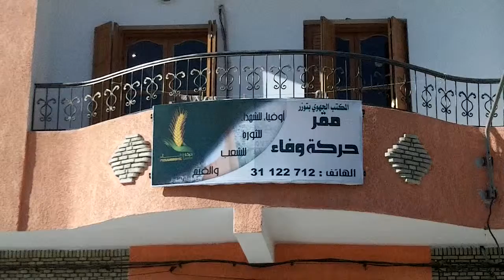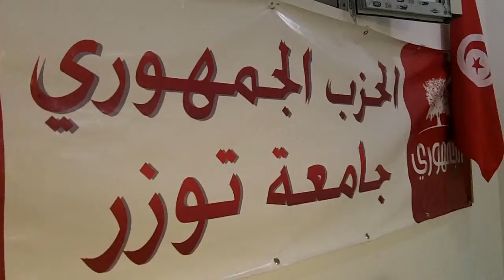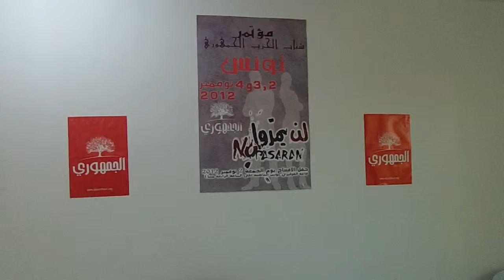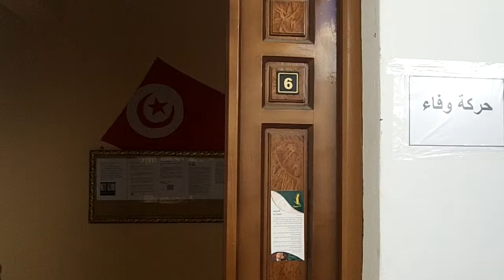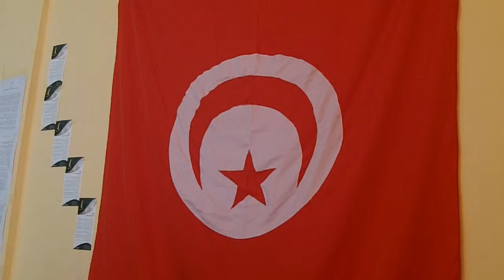13 ديسمبر 2012: أزمة الاضراب العام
ردّا على العنف الذي تعرّض له  في ساحة محمد علي بتونس, أعلن الاتحاد العام التونسي للشغل يوم 13 ديسمبر 2012 يوم اضراب عام. حاورنا المسؤولين الجهويين للاتحاد و عدد من الأحزاب حول مواقفهم من الاضراب فكان لنا التقرير التالي

هذا التقرير أنجز في اطار الدورة التكوينية الثانية لصحافة المواطنة.

انجاز:
رضا نظيف
نظمي رويسي